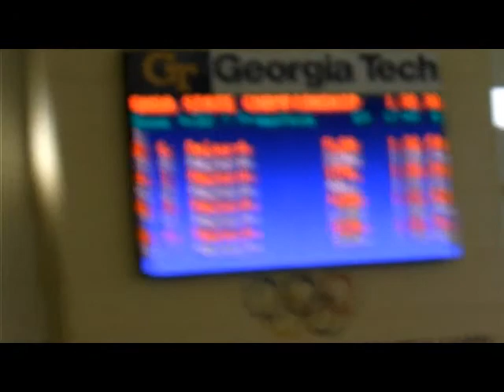State Swim Meet 2012 Boys 200 M Freestyle Relay.wmv